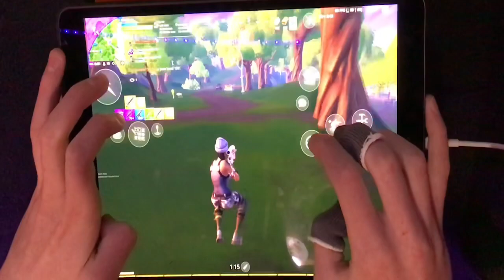Yes, I use 7 fingers on iPad…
We are getting closer to 1k everyday, we got this guys 😄
Don’t forget to like the video, sub if your new, and have a great day, peace 🤪

7 finger handcam on the new iPad Air 3 2019!!!